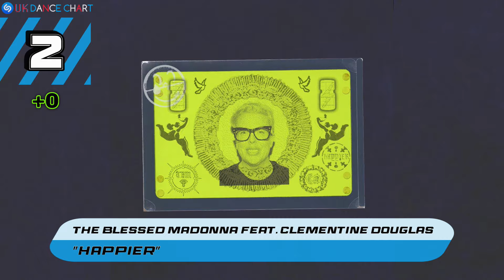🇬🇧 SHAZAM UK DANCE CHART (29/03/2024) | TOP-20 & NEW-ENTRIES OVERVIEW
The most Shazamed dance tracks in United Kingdom this week (performance over the past 7 days).